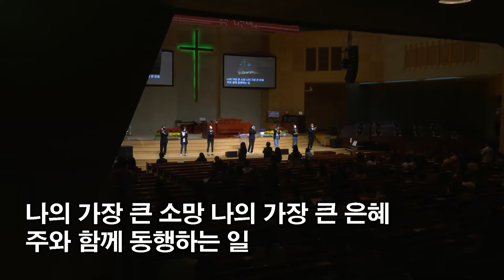[동안교회] 2022년 10월 9일 | 청년 4부 찬양 | D:Flow 찬양팀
2022년 10월 9일 | 청년 4부 찬양 | D:Flow 찬양팀

나 같은 죄인 살리신 | Come 주께 경배 드리세 | 내 모습 이대로 | 비전